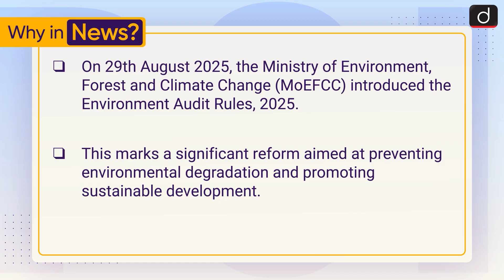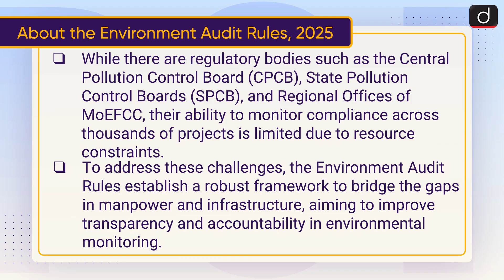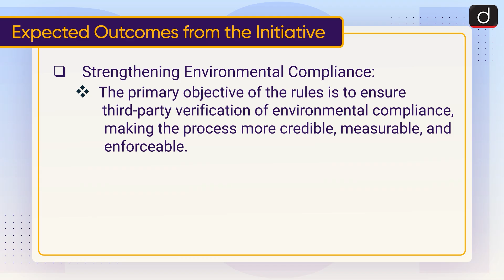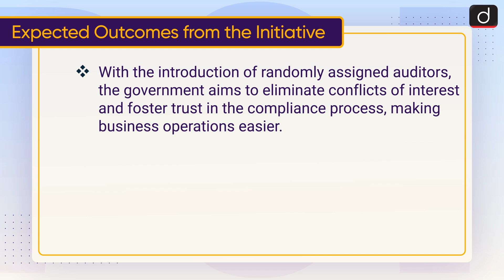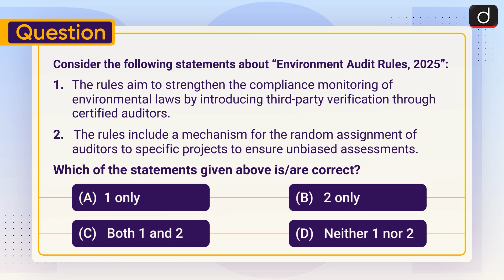Environment Audit Rules, 2025 | Key Features | To The Point | Drishti IAS English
To avail Teachers' Day Sale discount, click the link and fill out the form-

This video covers the given topic, ‘Environment Audit Rules, 2025’ the following structure:

1) Why in News?
2)  About the Environment Audit Rules, 2025
3) Key Features of the Environment Audit Rules
4) Expected Outcomes from the Initiative

Subject:  GS-3: Environment and Ecology